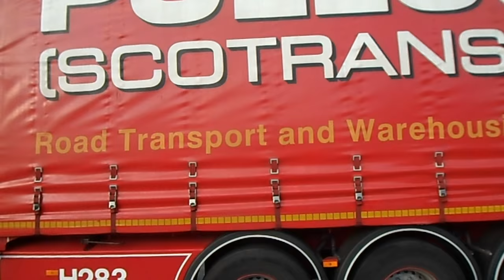POLLOCK ( SCOTRANS ) LTD MERCEDES ACTROS